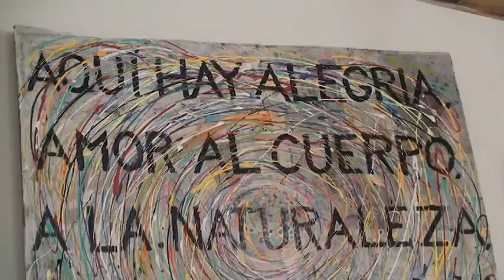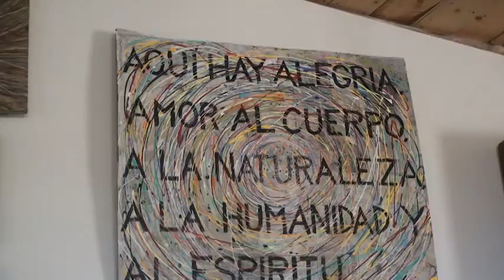Part Two of Our Breakfast Talk on Silo's Message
We continue our talk about Silo's Message, concentrating on the first Chapter of the book,
the second point. "Here are joy, love of the body, of nature, of humanity, and of the spirit."